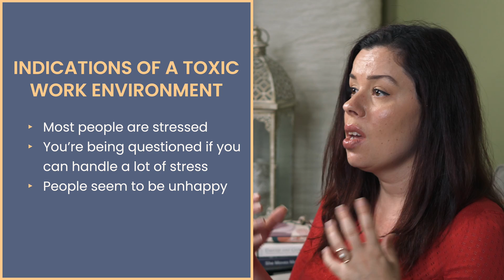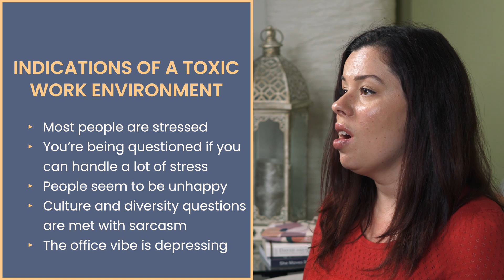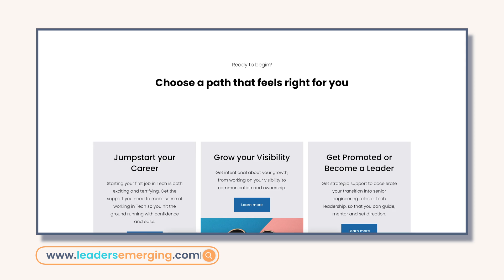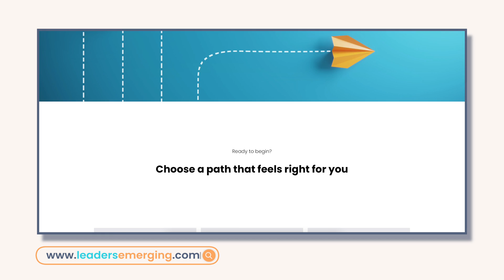RED FLAGS in Technical Interviews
What are red flags in a technical interview and how to spot them? In this video, I talk about 5 red flags to watch out for when you're interviewing as a software engineer at a tech company, a startup or a FAANG company.

Timestamps:
0:00 Intro
0:31 The goal of an interview
1:10 Illegal questions
2:37 Toxic work environment
5:54 Bad Manners
7:27 Unhelpful Interviewers
10:25 Team Dynamic
11:04 Spotting red flags Tips

🎥 Welcome to the Tech Leaders Emerging channel! 🎥

My name is Yulia Eskin, a Silicon Valley tech leader and career coach for software engineers. 👩💻

With this channel, I want to help junior and senior software engineers to speak up, be more visible and grow in their engineering careers.

I also cover other business-related topics that will give you an insight into how startups and tech companies work behind the scenes. 📈

👍 Let’s Connect!

📕 Read my new BOOK about my engineering career and immigrant path